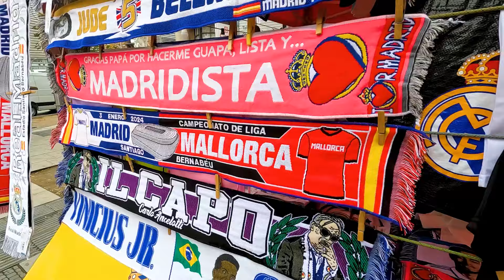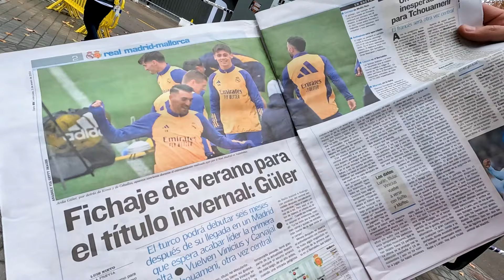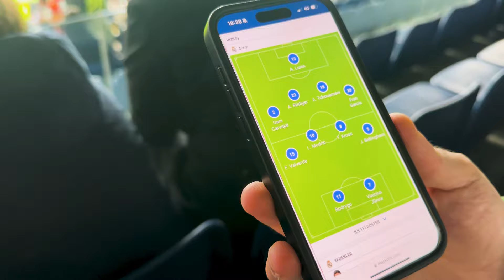Arda Güler, Real Madrid Taraftarlarının Kalbini Çalabilecek Mi? | Sahte 9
Sahte 9'un bu özel bölümünde, Santiago Bernabéu'da oynanan Real Madrid - Mallorca maçını izledik. Bu muazzam atmosferde, Madrid taraftarlarına mikrofon uzatarak, Arda Güler hakkında düşüncelerini sorduk.